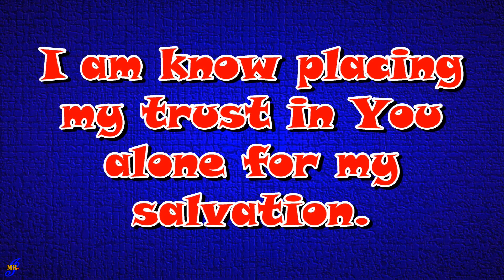HOW TO BECOME A CHRISTIAN | Made Simple in Under 3 Minutes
If you are ready to give your life to Jesus, we’ll explain how to become a Christian made as simple as ABC in under 3 minutes.

Mr. J Showing The LOVE features Inspirational Motivational and Dramatic Bible Verse Videos with a Dash of Humor each Monday.

SCRIPTURE REFERENCES:
John 3:16
Romans 3:23; 5:8
1 John 1:9
Romans 10:9